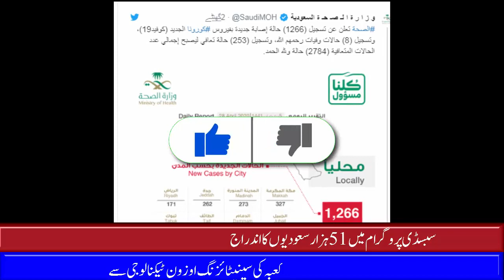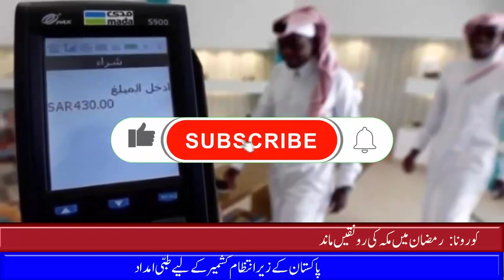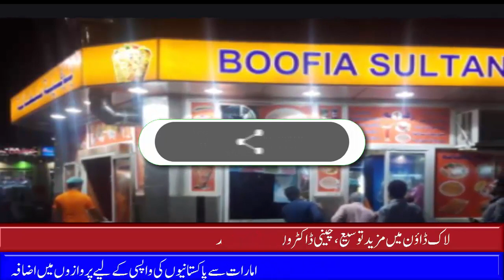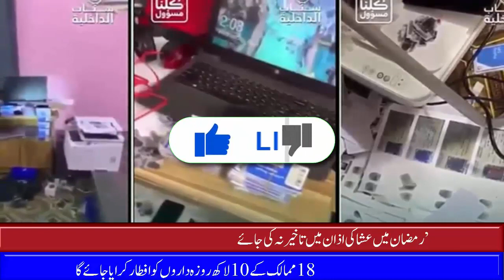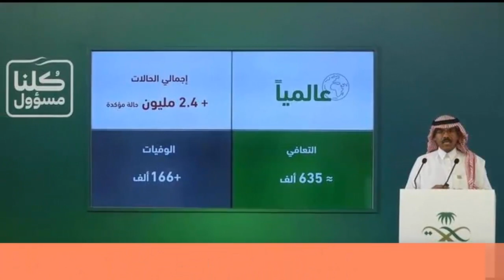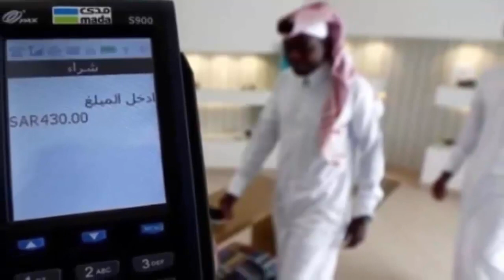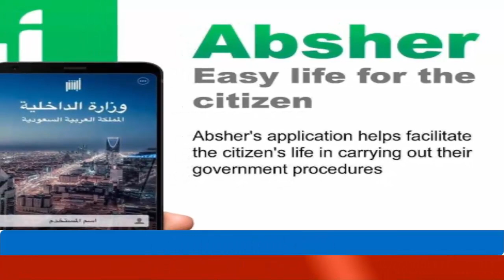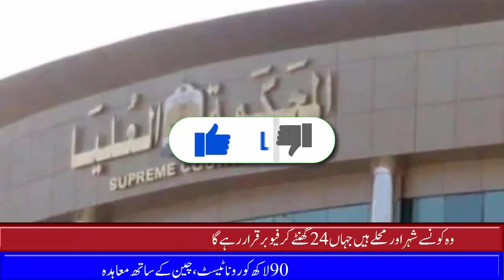Saudi Arabia latest news in Urdu today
In this video,  Saudi Arabia latest news in Urdu today you will watch Saudi Arabia latest news in Urdu today